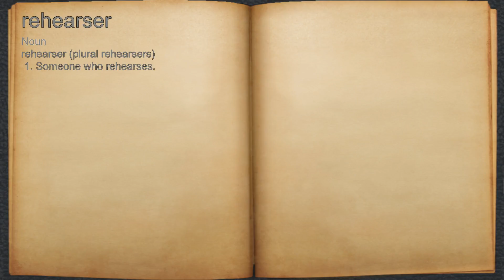What does rehearser mean?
A spoken definition of rehearser.

Intro Sound:
Typewriter - Tamskp